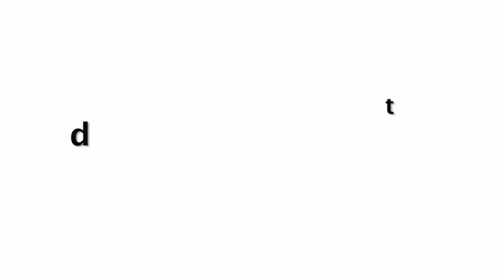Urvashi Rautela Beautiful Look From Her New Song Versace